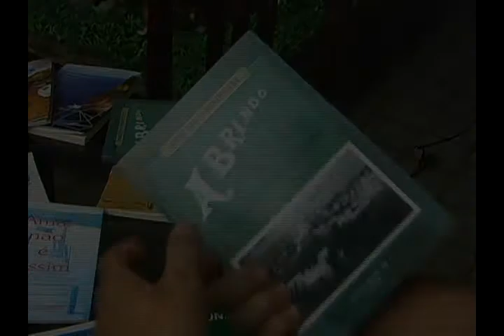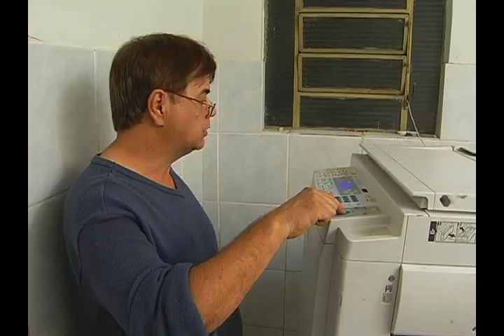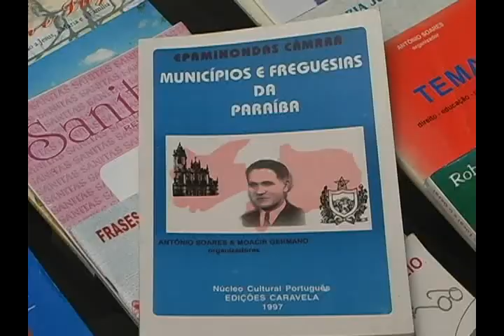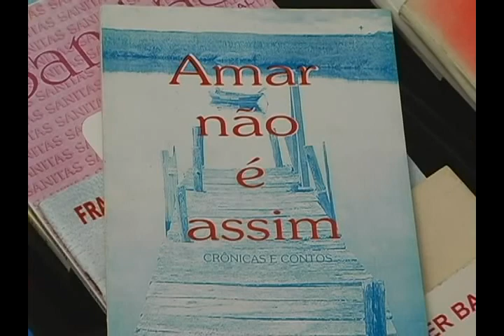Editor de livros Ronaldo Gonçalves